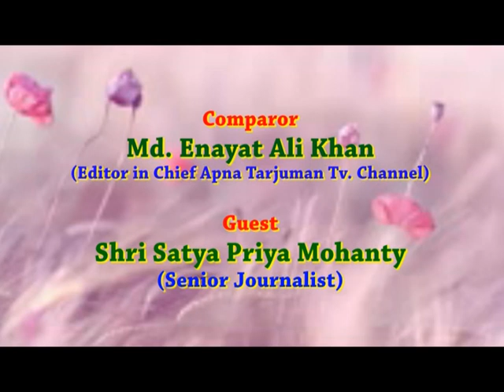Alochona Chakra (A.B.V.P. Vs B.C.J.D. (Part-1)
It will encourage to work Hard.